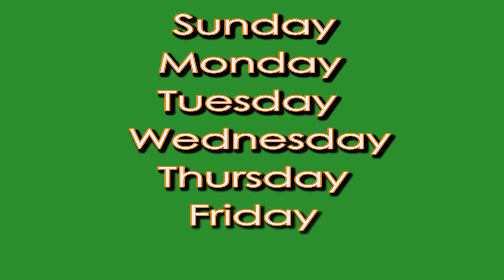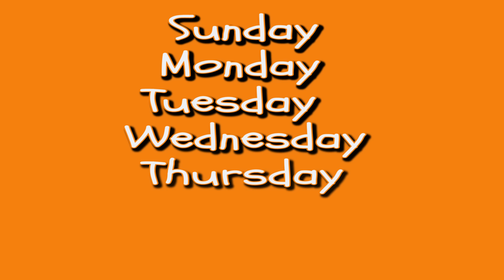The 7 Days of the Week Song ♫ 7 Days of the Week ♫ Kids Songs by The Learning Station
The 7 Days of the Week Song is one of our popular songs for children by The Learning Station. It is from the CD,download, "Preschool Learning Fun"

The 7 Days of the Week Song
From the CD, Preschool Learning Fun
By The Learning Station  (Also, know as Learning Station)
Lyrics:
Sunday, Monday, Tuesday, Wednesday, Thursday, Friday, Saturday -- Seven days are in a week.
I like to sing them quiet.
Sunday, Monday, Tuesday, Wednesday, Thursday, Friday, Saturday -- Seven days are in week.
I like to sing them loud.
Sunday, Monday, Tuesday, Wednesday, Thursday, Friday, Saturday -- Seven days are in week. I like to clap them out.
(Clap with each one) Sunday, Monday, Tuesday, Wednesday, Thursday, Friday, Saturday -- Seven days are in week. I like to stomp them out.
(Stomp sound for each one) Sunday, Monday, Tuesday, Wednesday, Thursday, Friday, Saturday -- Seven days are in week. I sing them proud.
I like to sing again. Seven days are in a week.
I like it one more time.  Seven days are in a week.

The Seven Days of the Week Song animation by The Learning Station (Also, known as Learning Station)

Children will learn the seven days of the week with this play along activity song that makes learning fun. "The 7 Days of the Week Song" by The Learning Station enhances word recognition, vocabulary, comprehension, memory and recall. This song is ideal for toddlers, preschoolers and lower elementary age kids.

THE LEARNING STATION is a multi-award-winning children's group. With combined backgrounds and degrees in early childhood education, child development and music, this trio, has achieved international stature as leaders in the children's educational music industry. They presently have a collection of 29 award-winning audio and video releases and they have published over 350 children's songs that are part of educational curriculum's world-wide. They are widely recognized for their international hit song, "Tony Chestnut".